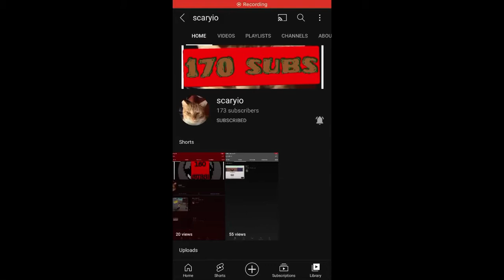Subscribe to scaryio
Let’s make his day. Go surprise him :)

Please